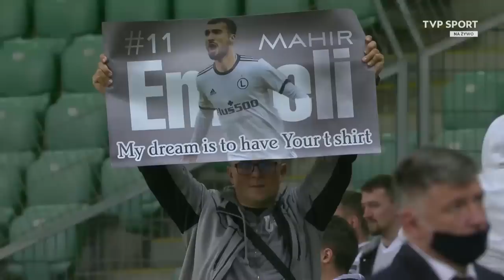MICHNIEWICZ, EMRELI, WIETESKA I JOSUE PO AWANSIE LEGII DO LIGI EUROPY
Legia Warszawa pokonała Slavię Praga 2:1 w rewanżowym meczy 4. rundy eliminacji, dzięki czemu zagra w fazie grupowej Ligi Europy. Główni aktorzy tego widowiska: Mahir Emreli, Czesław Michniewicz, Mateusz Wieteska i Josue stanęli po meczu przed naszymi kamerami i podzielili się radością z awansu do LE.